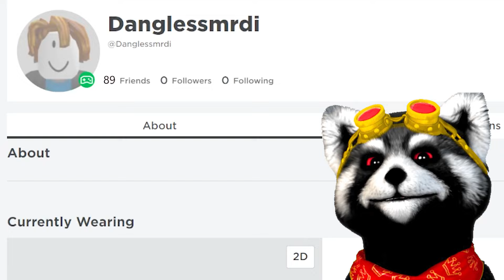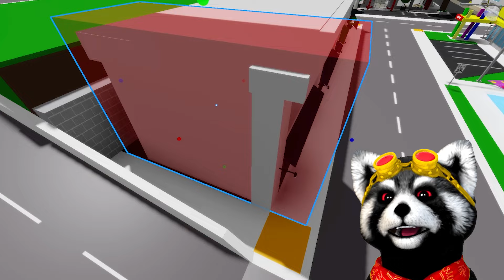Jak ZABANOVAT AUTO v Brookhavenu?!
Hra: brookhaven, livetopie, wobbly life, brawl stars